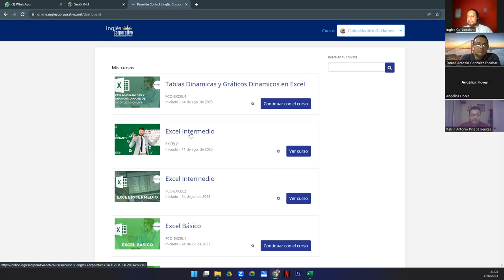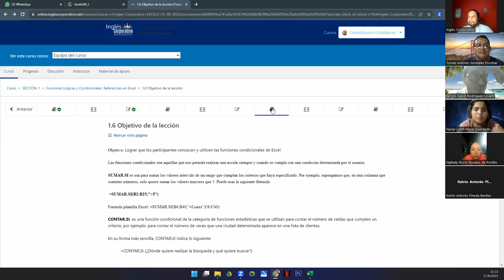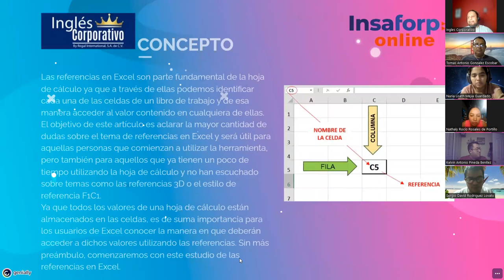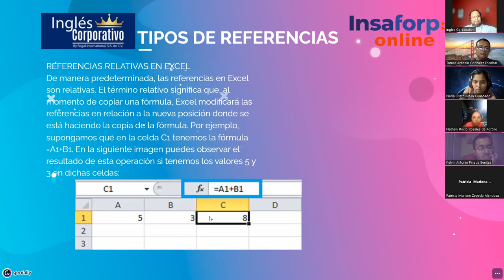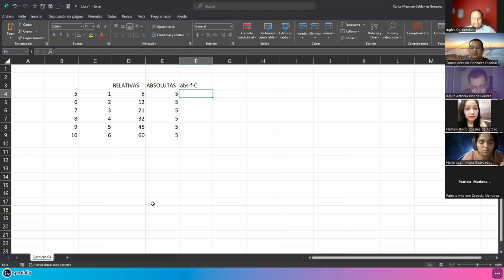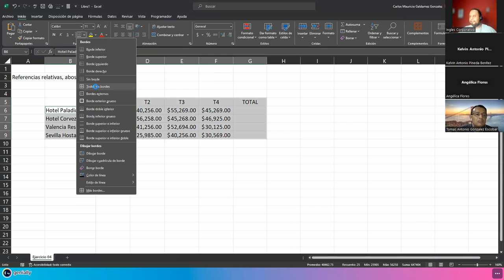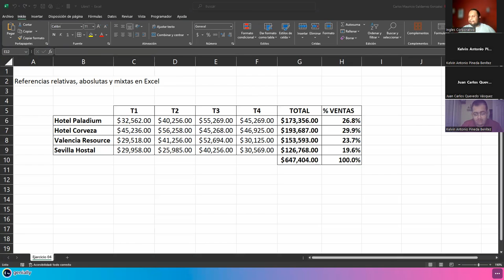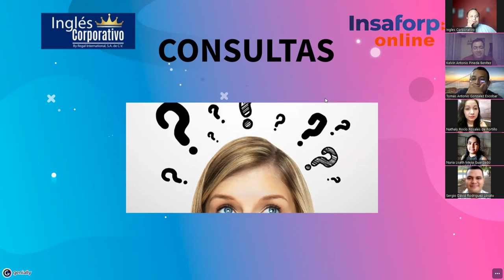Sesión 4 17-08-23-29811-8017-0000/2023-Galdámez-Referencias Relativas, Absolutas y Mixtas en Excel